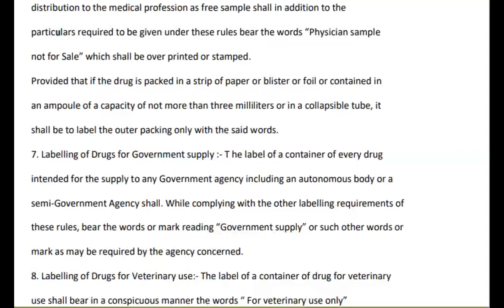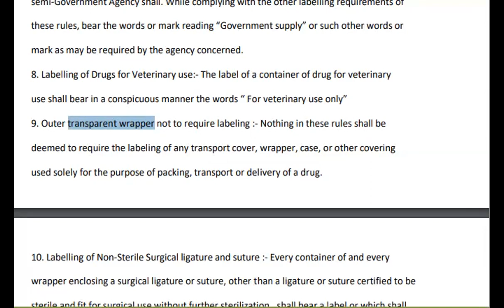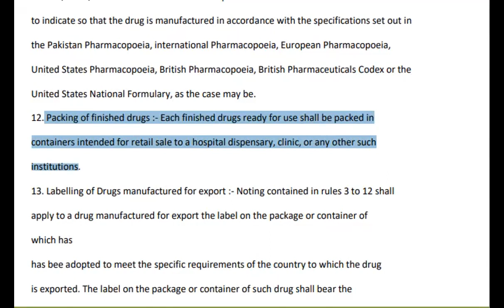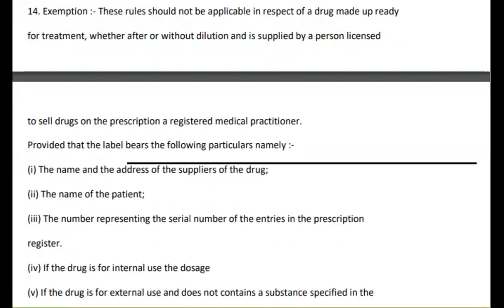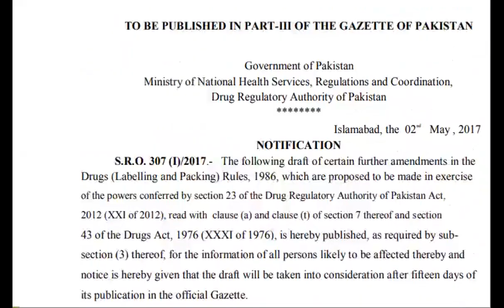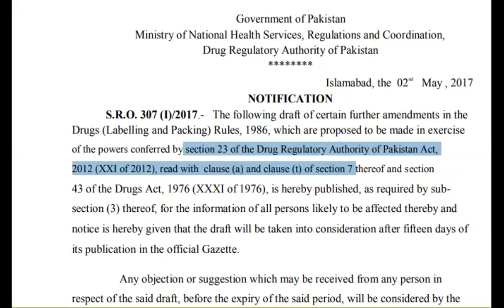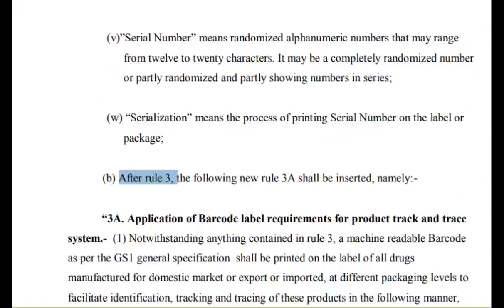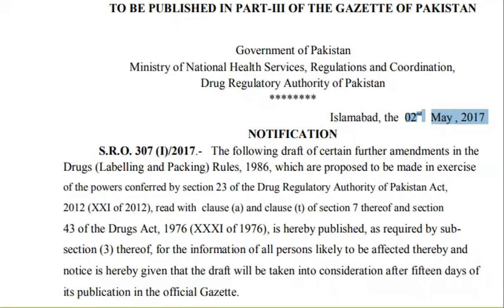The Drugs(Labeling and Packing) Rules, 1986 & 2017 (3/5)|Definitions and Manner of Labeling|Pakistan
The Drugs (Labelling and Packing) Rules 2017.
Introduction to the amendments made in the above mentioned rules in 2017.